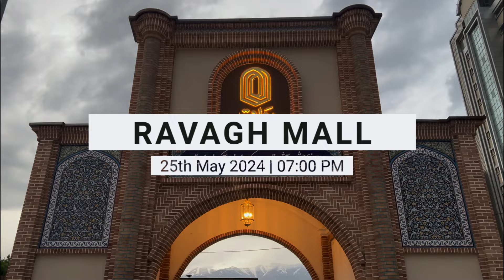Discover the REAL IRAN: Beyond the Headlines!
Unveiling the Authentic IRAN

Forget what you think you know! Join us on a journey to uncover the REAL Iran. Explore its stunning beauty, rich culture, and friendly people. We'll expose the hidden gems Western media ignores. Get ready to be surprised!
Walking Tour Chapters:
00:00   Ravagh Mall
03:20   Ravagh Mall Stores
08:00   Ravagh Mall Cafes
The content in this video has been uniquely created and recorded by Tehran Wander.